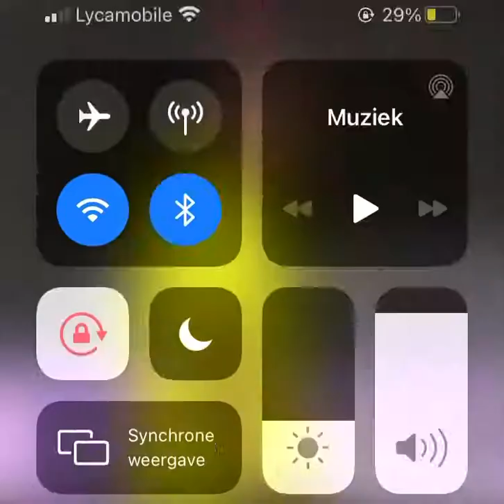Garry Rodrigues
Player with class💫💯